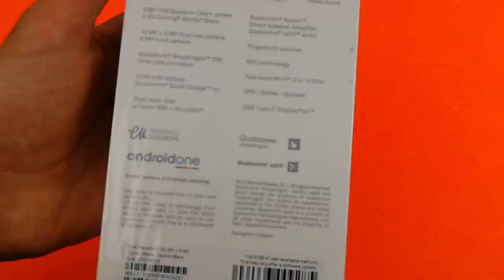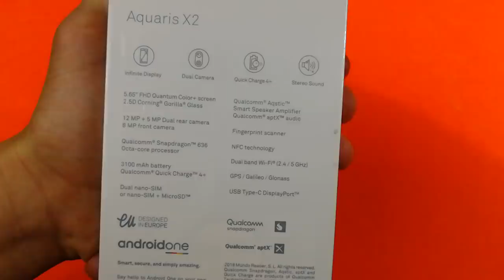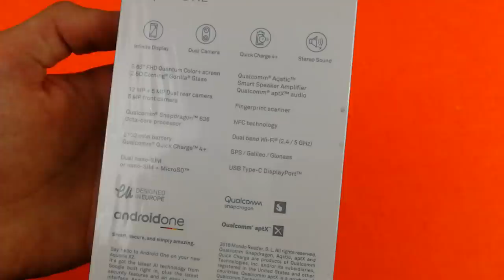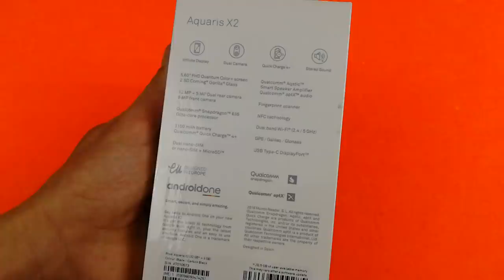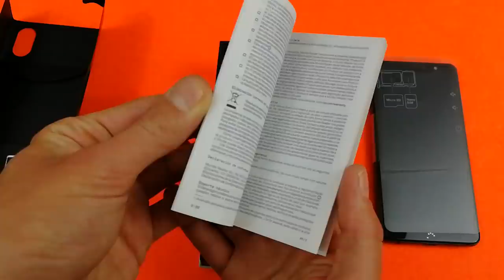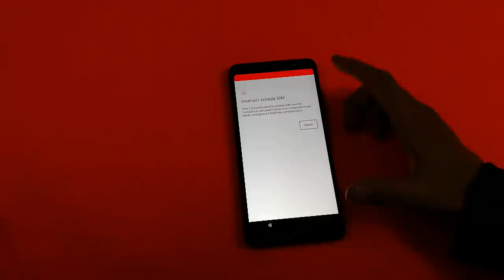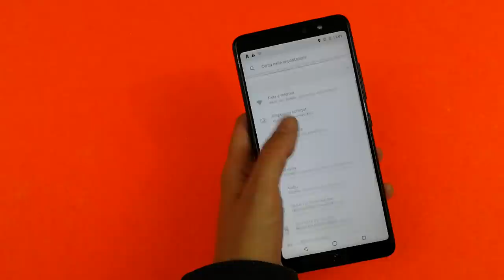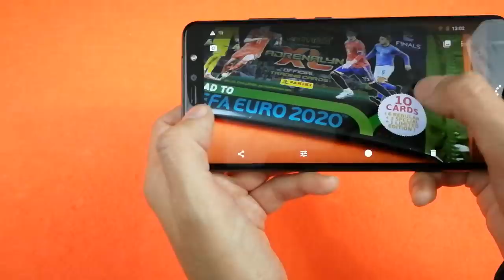La PANINI ci manda uno SMARTPHONE!! | Apertura BQ Aquaris x2